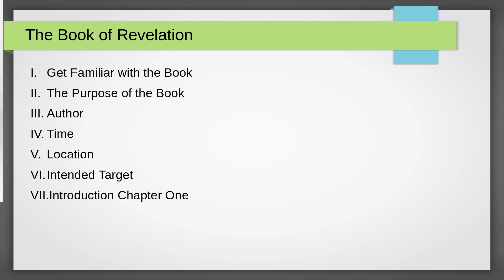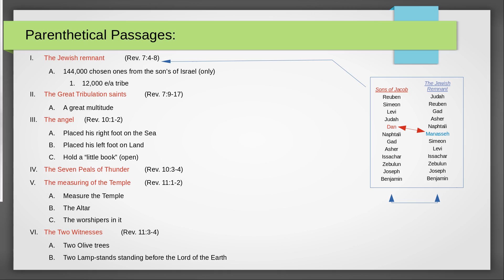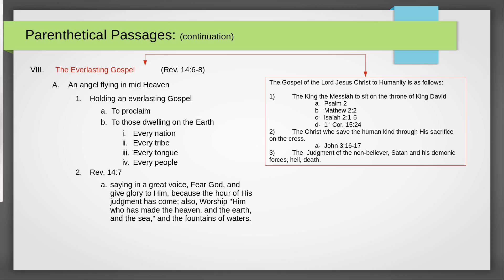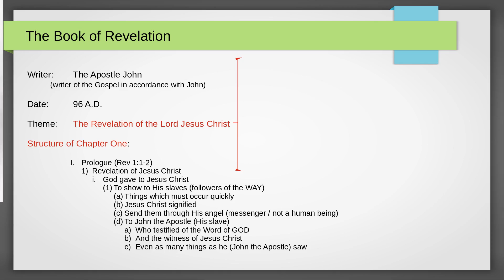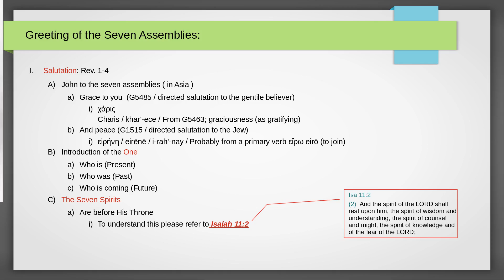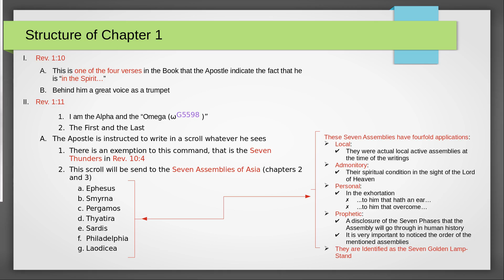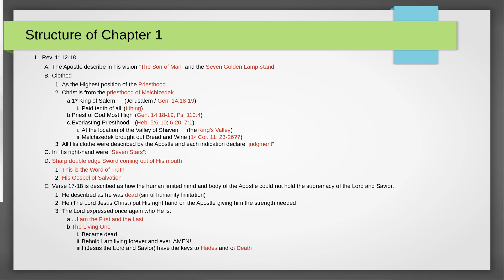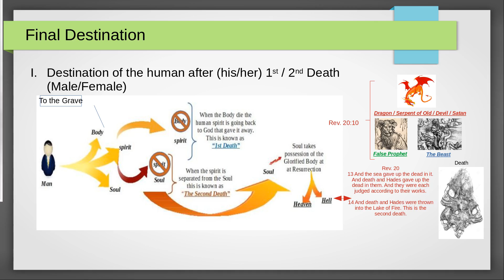The Book of Revelation Chapter One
An overlook and analysis of the Book of Revelation and the Book of Revelation Chapter One.